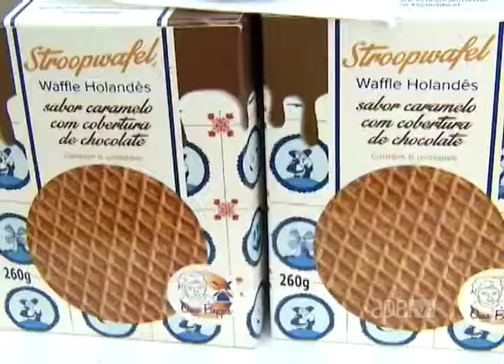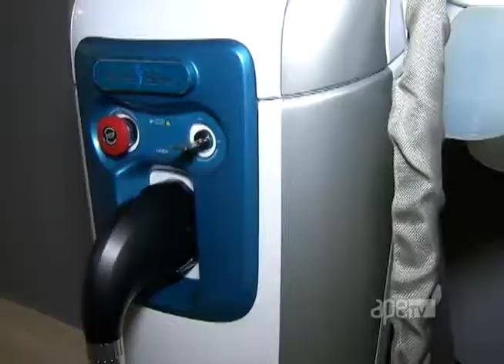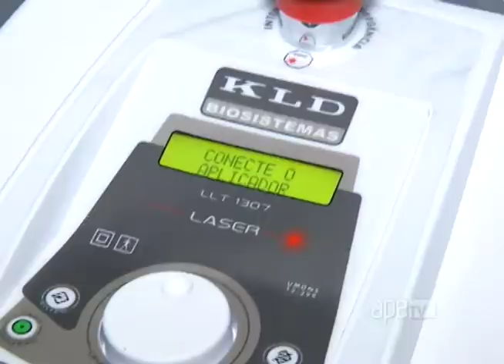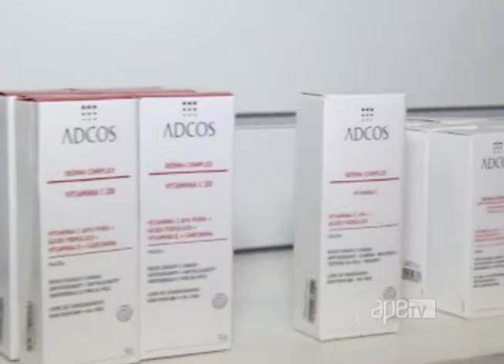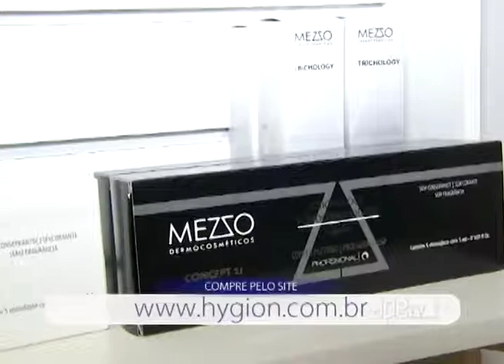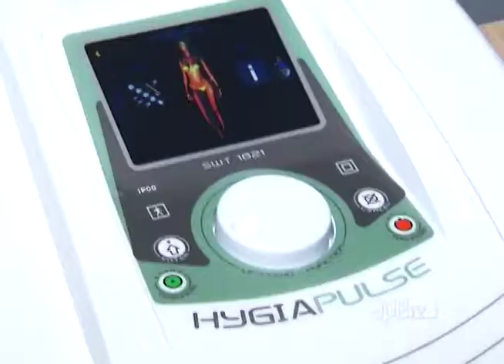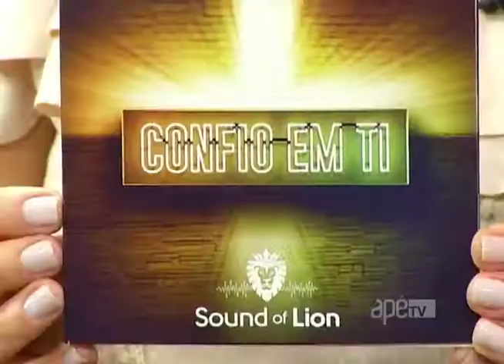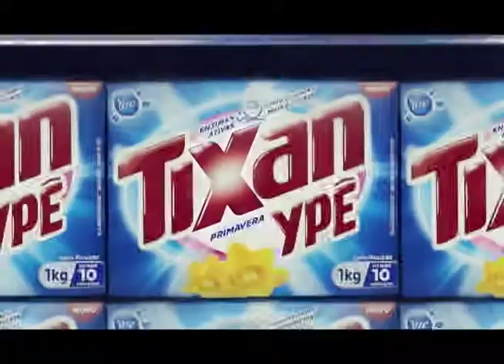ApêTV 23/09/17 na íntegra